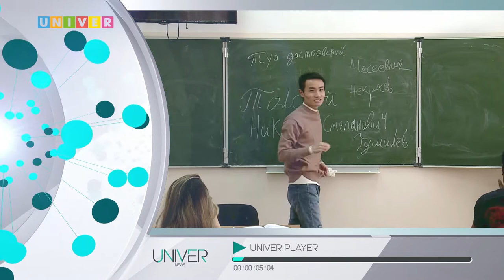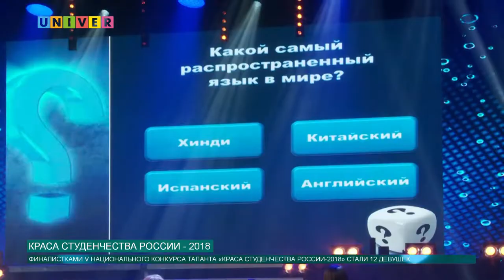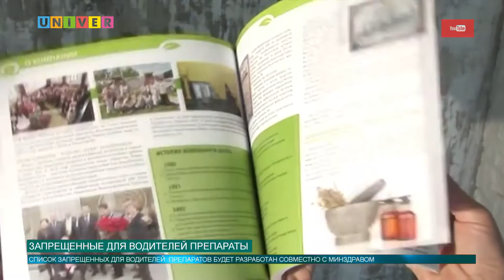Новости КФУ от 23.11.2018